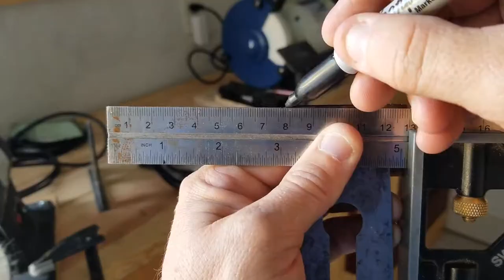Stanley 10 1/2 Rebate Plane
In this video I restore a early 1900's Stanley 10 1/2 Carriage Maker's rebate  plane. I also show you techniques on how to use a buffing wheel and what polishing compounds I use.
I employ a new technique which saves time and effort. Here is the link to that video.

Kramers Best Antique Restorer
320 greaseless compound
Powertech Buffing machine
** Small buffing machine
6 in. buffing wheel set
Rikon bench grinder Pro Sharpening System
Evaporust 1 gal container
Norton 4000/8000 grit sharpening stone
Shapton 16,000 grit stone